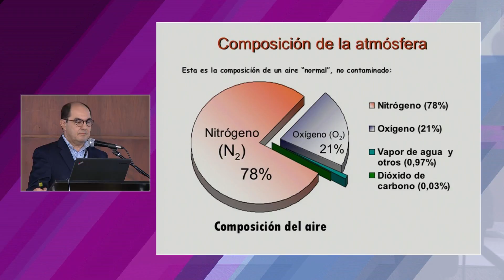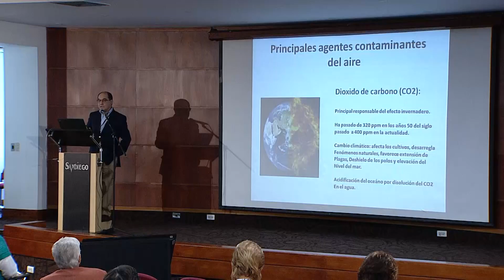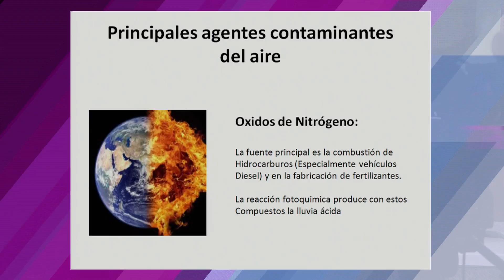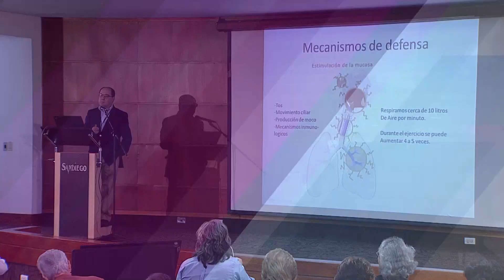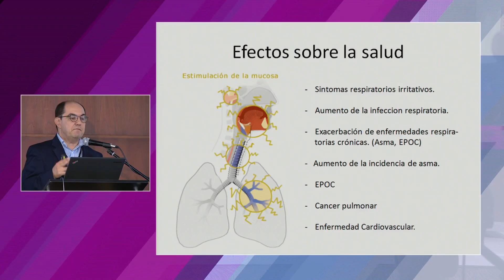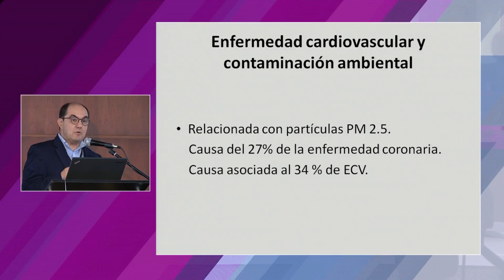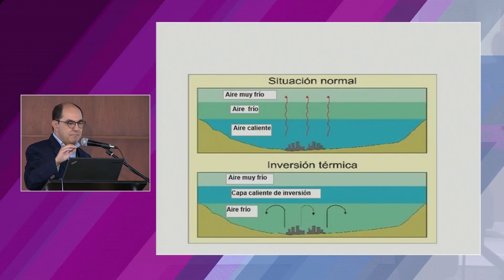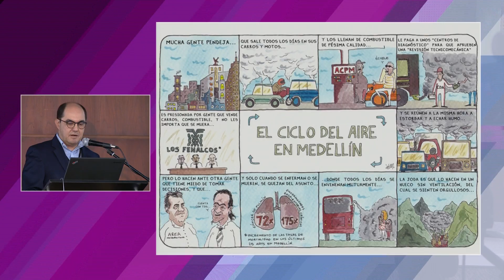Expo VID impacto de la contaminación en la salud / Somos VID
¿Cómo afecta la contaminación ambiental a nuestra salud? ¿Cuáles son las causas de la contaminación del aire? ¿Cuáles son los principales agentes contaminantes del aire? ¿La contaminación ambiental produce enfermedades respiratorias y cardiovasculares?
¿Sabías que la tos es un mecanismo de defensa?

Hoy en Somos VID tendremos la conferencia “Impacto de la contaminación en la salud”, dictada por el neumólogo de la Clínica Cardio VID, Dr. Héctor Ortega, en el marco de Expo VID la feria de las Obras de la Organización VID.